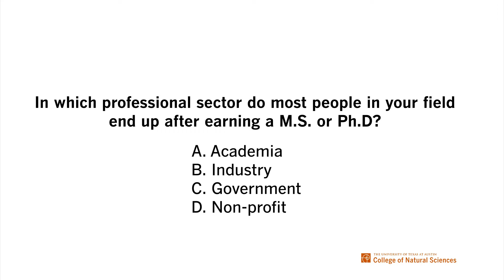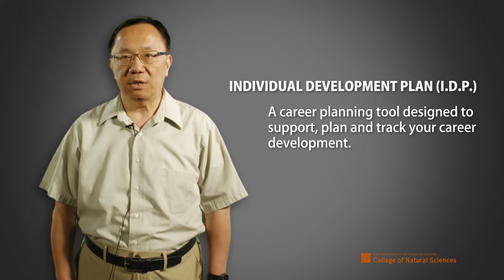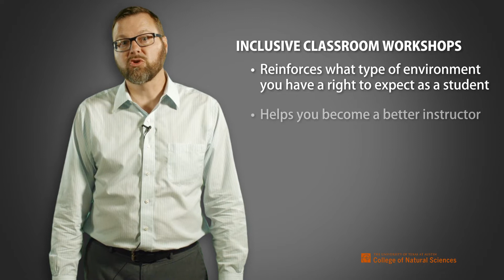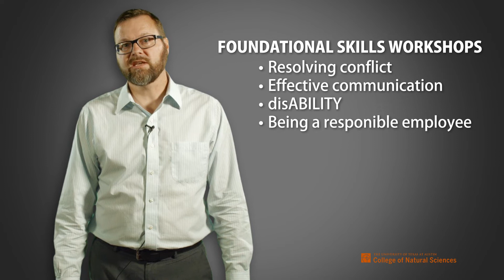2 Professional Development and Career Preparation